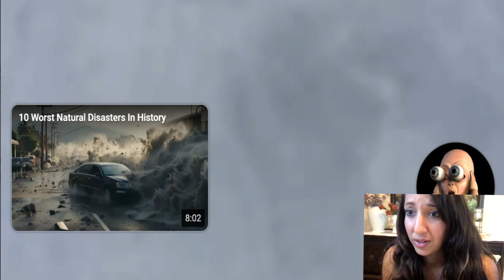110 REACTION All Time Most INSANE Mother Nature FAILS: Disaster Survival Tips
REACTION To 15 Minutes of DESTRUCTIVE Mother Nature Moments Caught on Camera by the Unbelievable

See YT Profile Details